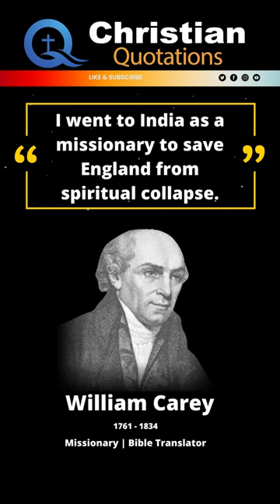Powerful Life Quotes by William Carey | Christian Quotes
Powerful Life Quotes by William Carey | Christian Quotations